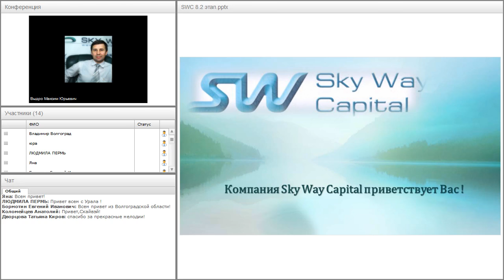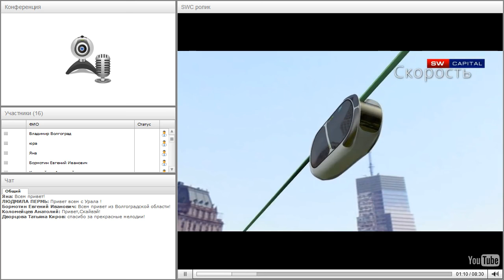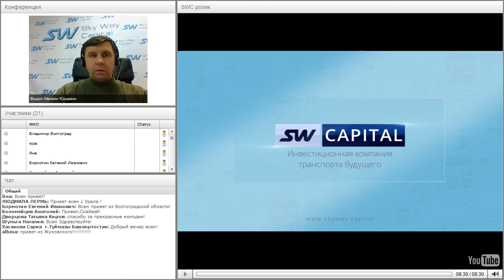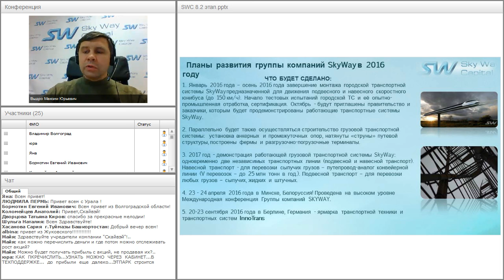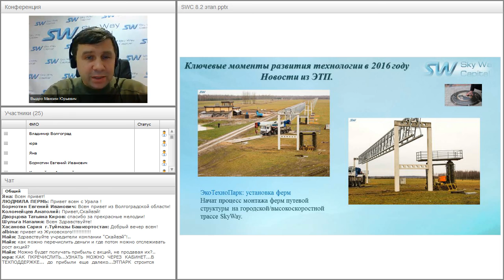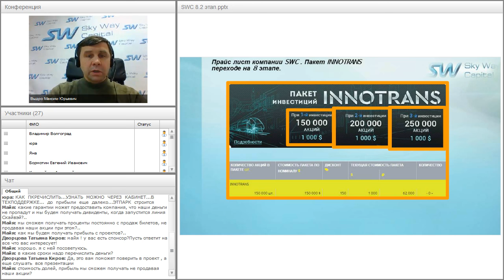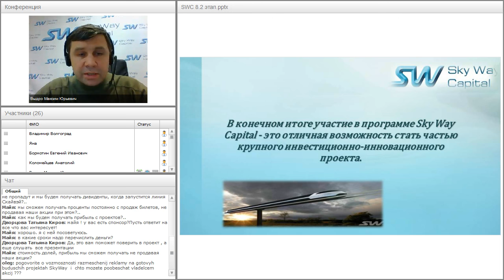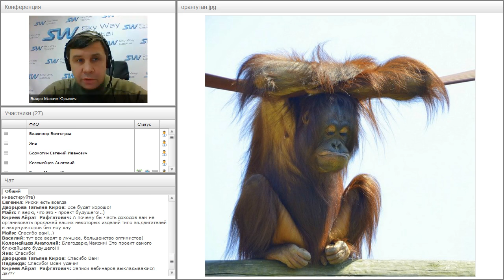Вебинар от 21.11.2016. Презентация компании SkyWay Capital.